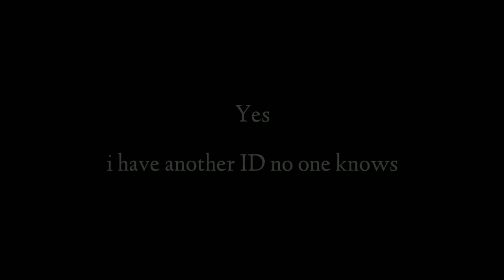My Real Account -- Insane Knuckle kiss Shots...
Last Heroes x Two worlds apart..

I'm sorry for late and few videos..
Stay Blessed.. Take care..